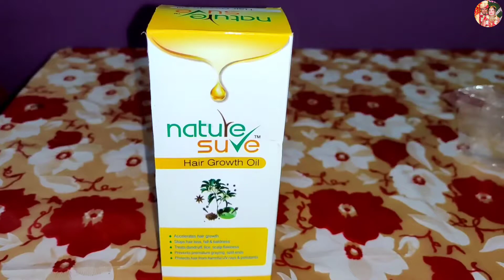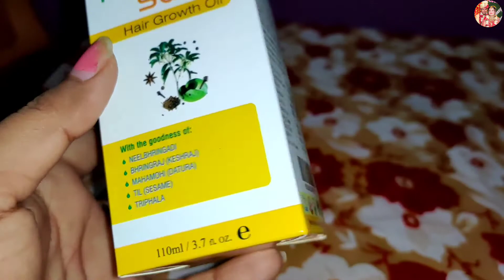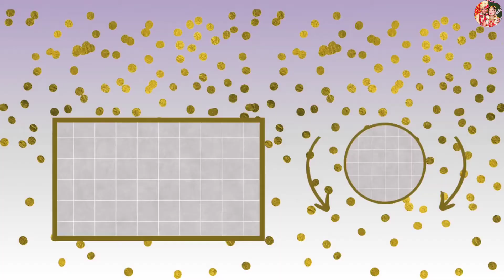Sab Sahi Jaa Raha Tha Par Achanak Aya Twist Aur...😐 | Nature Sure Hair Growth Oil Review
Nature Sure Hair Growth Oil